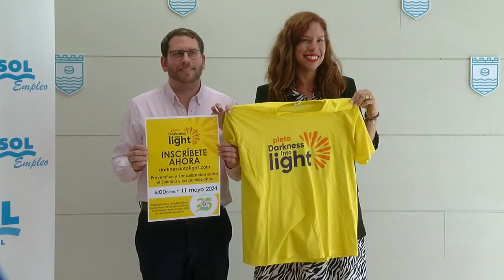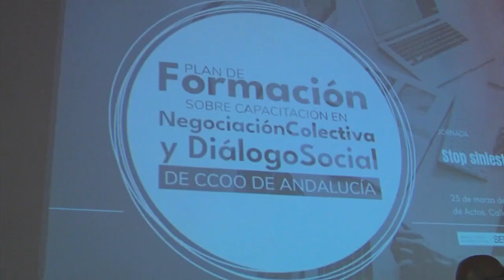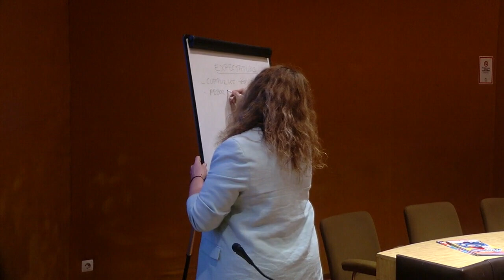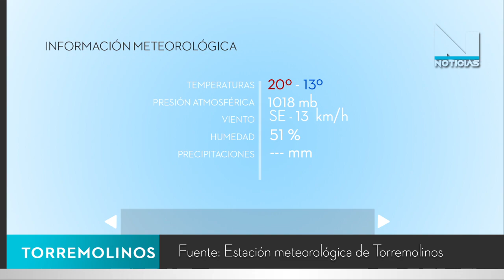NOTICIAS TORREMOLINOS 24 ABRIL 2024